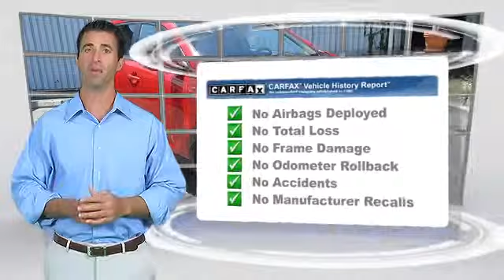2011 Kia Sportage LX - Glendale Mitsubishi, Glendale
Glendale Mitsubishi

2011 Kia Sportage LX

$15,888

Color: Signal RED
Engine: 2.4L I-4
Transmission: Automatic
Miles: 63405
VIN: KNDPBCA20B7078122
Stock: 9891RS

This vehicle features: 2-stage unlocking, Active head restraints: dual front, Adjustable rear headrests: height adjustable, Antenna Type: mast, Anti-theft alarm system, Auxiliary audio input: jack, Auxiliary audio input: USB, Body side reinforcements: side impact door beams, Bottle holders: front and rear, Cargo area light, Cargo area power outlet: 12V, Center Console, Child safety locks, Child seat anchors: LATCH system, Cruise control, Cupholders: front and rear, Door sill trim: scuff plate, Exterior mirrors: power, Floor Material: carpet, Front air conditioning, Front air conditioning zones: single, Front airbags: dual, Front headrests: height adjustable, In-Dash CD: single disc, Inside rearview mirror: manual day/night, MP3 player: CD MP3 Playback, Multi-function remote: keyless entry with panic alarm, Number of front headrests: 2, Number of rear headrests: 3, Overhead console: with storage, Overhead console: with sunglass holder, Passenger airbag deactivation: occupant sensing deactivation, Phone wireless data link: Bluetooth, Power door locks, Power outlet(s): 12V, Power outlet(s): front and rear, Power steering: speed-proportional, Radio: AM/FM, Reading lights: front and rear, Remote fuel filler door release, Satellite Radio: Sirius, Side airbags: front, Side curtain airbags: front and rear, Steering wheel mounted controls: audio and cruise controls, Steering wheel mounted controls: phone, Steering wheel: tilt-adjustable, Storage: accessory hook, Storage: cargo area under floor, Storage: cargo tie-down anchors and hooks, Storage: door pockets - front, Tachometer, Total Number of Speakers: 4, Trip computer, Vanity mirrors: dual illuminating, Warnings and reminders

Please ask for Internet Department if you have any questions.

[DFIN:2:2778921:A:5EF99472:925aee69101ea37faecf2cdd029f2575]